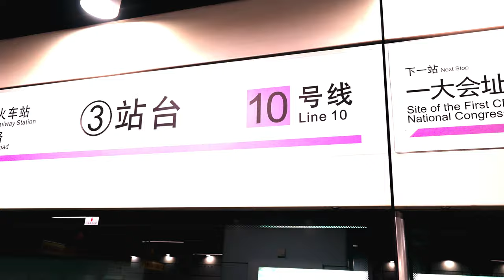2023年深秋的上海古北的黄金城道之夜 晩秋の上海古北のゴールデンシティロードの夜Night on Golden City Road in Gubei, Shanghai in late autumn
上海古北，是位于上海市长宁区的一个排名前列的国际化住宅和商业区域，很多来自世界的人们在这里生活和工作过，是一个充满回忆的地方，愿我的视频能唤起大家记忆深处美好的回忆。

Shanghai Gubei is a top-ranked international residential and commercial area located in Changning District, Shanghai. Many people from all over the world have lived and worked here. It is a place full of memories. I hope my video can arouse everyone's beautiful memories.

上海古北は上海市長寧区に位置する国際トップクラスの住宅・商業地域であり、世界中から多くの人が住み、働いてきた思い出の詰まった場所です。私の動画が皆さんの深い且つ美しい思い出を呼び起こすことができれば幸いです。